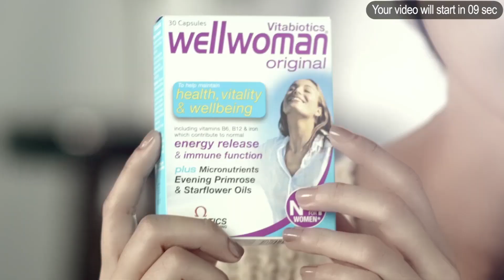ထိုင္းေက်ာက္ဂူ ကယ္ဆယ္ေရး ေအာင္ျမင္မႈ ဂုဏ္ျပဳ ညစာစားပြဲ က်င္းပ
ေက်ာက္ဂူထဲမွာ ပိတ္မိခဲ့တဲ့ လူငယ္ ေဘာလံုးအသင္းကို ေအာင္ေအာင္ျမင္ျမင္ ကယ္ဆယ္ႏုိင္ခဲ့တဲ့ ဂုဏ္ျပဳ အထိမ္းအမွတ္ ညစာစားပြဲ တစ္ခုကို ထုိင္းႏုိင္ငံမွာ က်င္းပခဲ့ပါတယ္။

စက္တင္ဘာ ၆ ရက္က ဘန္ေကာက္မွာ က်င္းပတဲ့ အခမ္းအနားကို ေတာဝက္႐ိုင္း ေဘာလံုးအသင္းက လူငယ္ ၁၂ ဦး တက္ေရာက္ခဲ့ၾကသလို ကယ္ဆယ္ေရး အဖြဲ႕ဝင္ေတြလည္း ပါဝင္ ဆင္ႏႊဲခဲ့ၾကပါတယ္။ ၿပီးေတာ့ ထိုင္းဝန္ႀကီးခ်ဳပ္ ပယာရြတ္သ္ ခ်န္အိုခ်ာကိုယ္တိုင္ ေရာက္ရွိလာၿပီး လူငယ္ေတြနဲ႔ ကယ္ဆယ္ေရး အဖြဲ႕သားေတြကို လုိက္လံႏႈတ္ဆက္ၿပီး ခ်ီးက်ဴးစကား ေျပာဆိုခဲ့ပါတယ္။

ကယ္ဆယ္ေရး အဖြဲ႕ဝင္ ႏုိင္ငံျခားသား ေရငုပ္သမားေတြ၊ ေက်ာက္ဂူ ဖြဲ႕စည္းပံုဆုိင္ရာ ပညာရွင္ေတြပါ တက္ေရာက္ခဲ့တဲ့ ညစာစားပြဲမွာ ဧည့္ပရိသတ္ တစ္ေသာင္းေလာက္ ရွိခဲ့ပါတယ္။